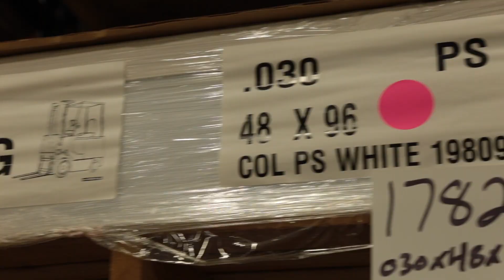2019 Why Work for North American Plastics?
We believe our people are our most valuable asset, and we offer opportunities to be a part of a winning team.